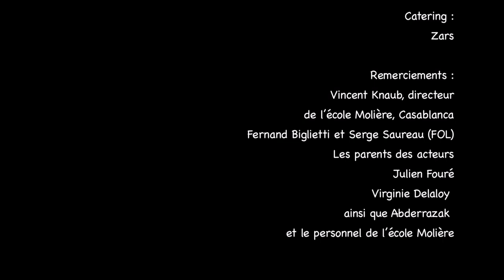Brèves de Classe #7 : Espèce de BIP ! | Comédie sur l'École pour les Enfants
Retrouvez chaque Vendredi à 15 H : "Brèves de Classe", la nouvelle websérie pour enfants de Pascal Jousse.

Suivez chaque vendredi la vie d’une classe de CM2 avec des élèves pas comme les autres et un prof souvent dépassé.
Une websérie drôle de 9 épisodes qui fait suite au court métrage du même nom.
Scénario et réalisation : Pascal Jousse - Image : Réda Zeroual -
Avec Camelia Belcadi, Leila Benkhayat, Badr Daoudi, Fatimatou Diakhaby, Reda Berrada, Rali Baali, Samy Najid, Aya Belmekki, Sophia Benzekri, Dalia Lina Moudden, Mohamed Amine Boulmane, Yasser Diani, Noa Godayer
Et Lilia Bricha, Malak Mounib, Lina Taoufikallah, Neil Tahri Joutei, Inès Boudadi, Neil Saïh, Oulaya Naji, Marya Alami
Production : Aquarius Prod et Pascal Jousse